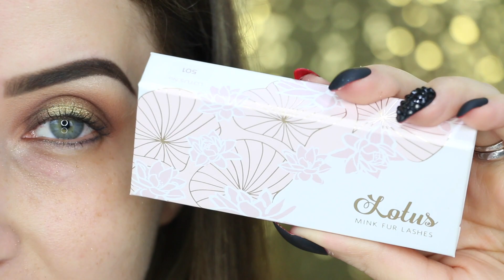Holiday Glam 2016 - Gold Halo Eye + Full Face Makeup Tutorial | MakeupByEmilly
Ho ho ho ho ho. Merry Christmas! :)

FELIZ NATAL my People!

Obrigada Por estar aqui! :)

♡Muito Obrigada a todos pelo carinho♡
E euuuuuu te vejo no próximo vídeo ;)
Emilly